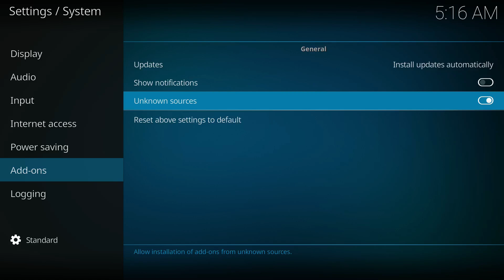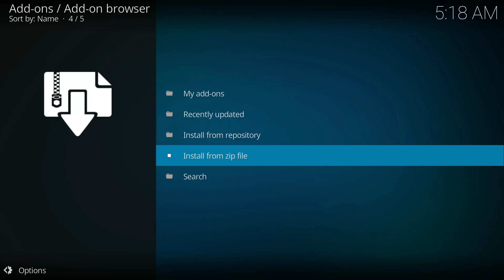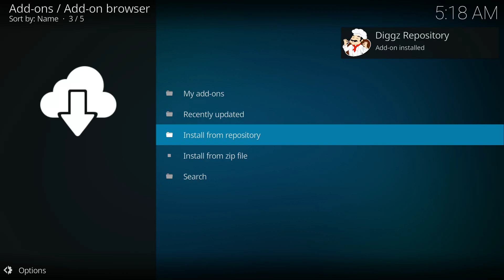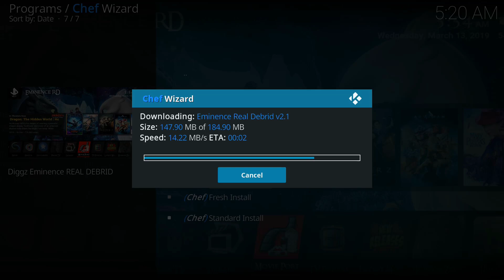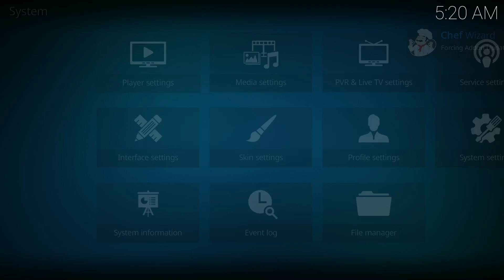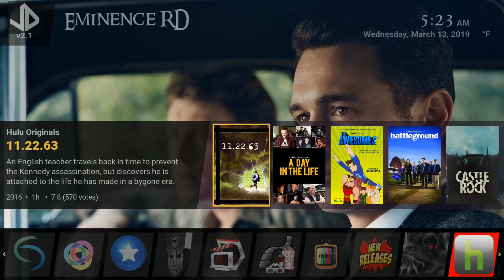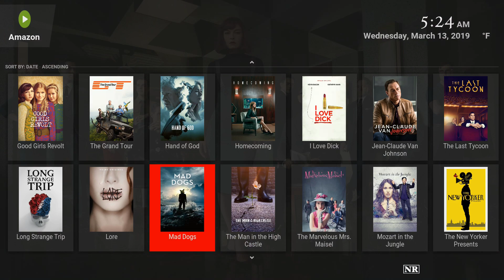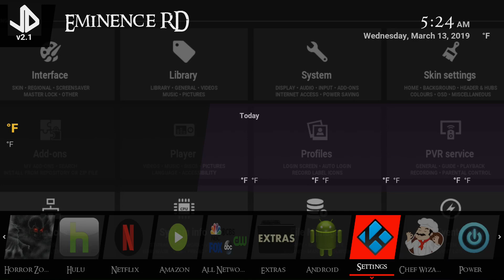Diggz Eminence Real Debrid Installation Tutorial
Just a quick video of how to install Diggz Eminence Build on kodi 17.6